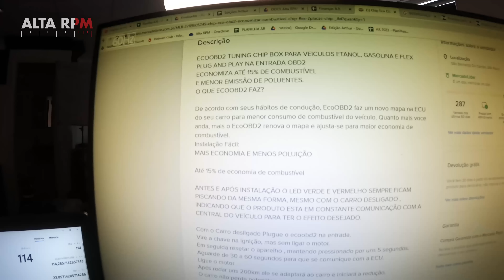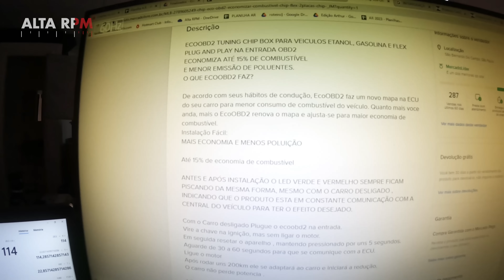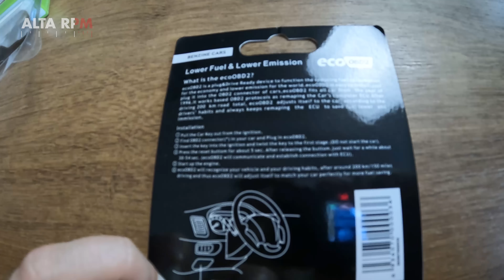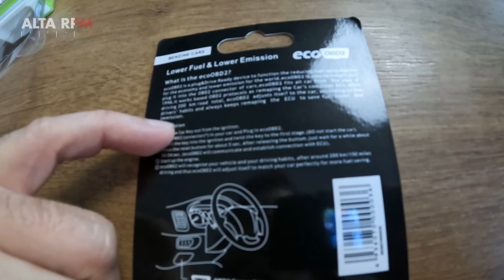ECO OBD2: Mais um modo de roubarem o seu dinheiro? (PARTE 1) - ALTA RPM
O ECO OBD2 promete economizar até 15% de combustível no seu carro. MAS... Seria isso possível, ou este é apenas mais um modo de roubar o dinheiro dos desavisados?

No vídeo de hoje, Murta começa a esboçar as primeiras ideias sobre o sistema. Clique no play e confira!

Siga a Paraflu no instagram: @paraflubr
Siga a Paraflu no YouTube:  @Paraflu